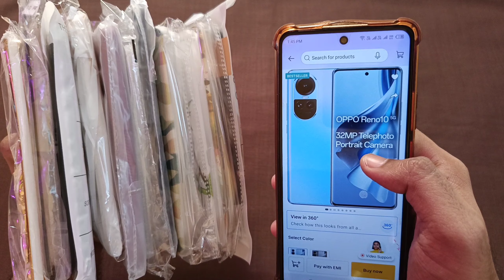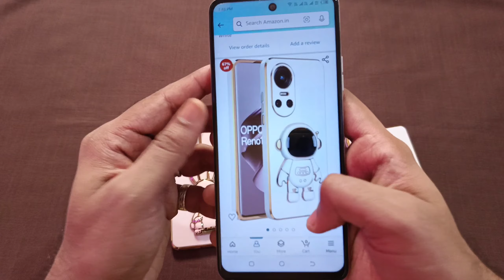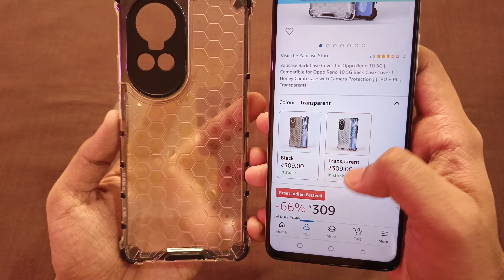Best Back Cover & Case For OPPO Reno 10 5G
All Back Covers Link Here -